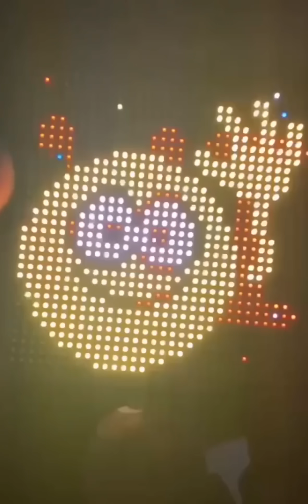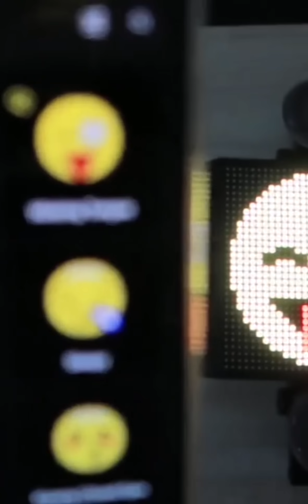Puse a prueba 4 geniales gadgets para el coche